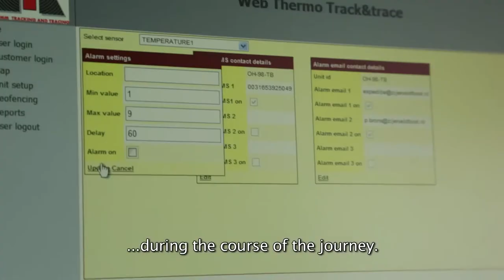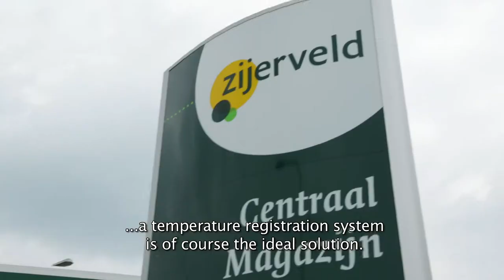Zijerveld guarantees the quality of cheese deliveries with T Comm temperature registration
Zijerveld in Bodegraven, one of the largest cheese specialists in the Netherlands, is going to monitor its cooling trucks in the Netherlands with wireless T Comm temperature sensors. This solution offers Zijerveld a real time overview of the locations of all vehicles and the temperatures in the cooling trucks loaded with cheese. As soon as the temperature is too high or too low, the planning department receives an alarm that prompts immediate action. This solution enables Zijerveld to offer its clients optimum transport conditions.